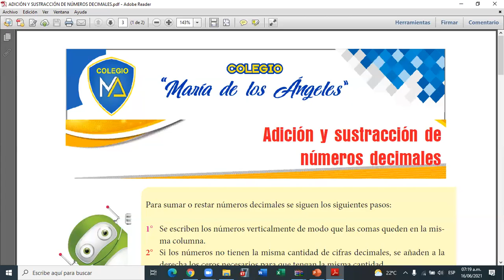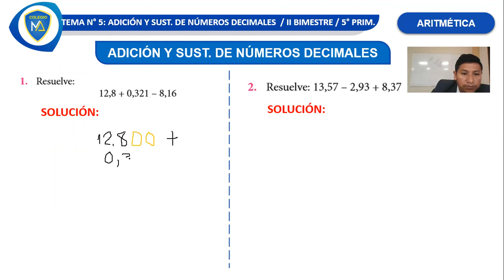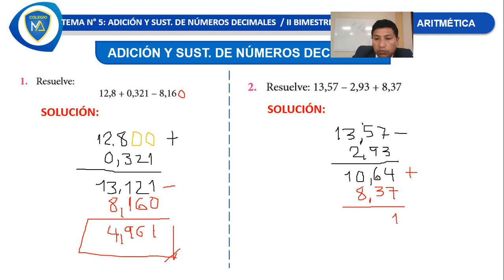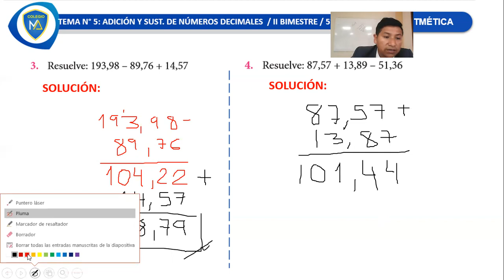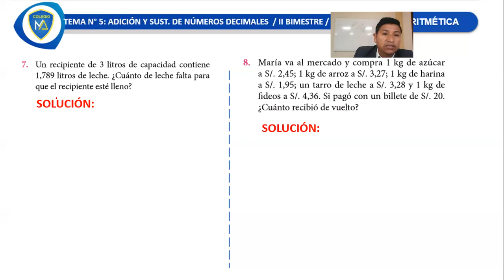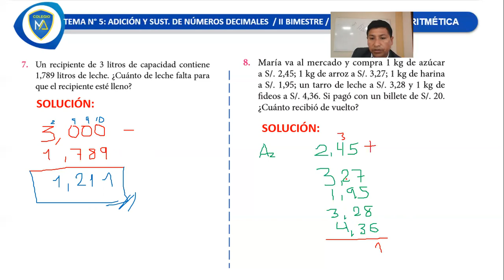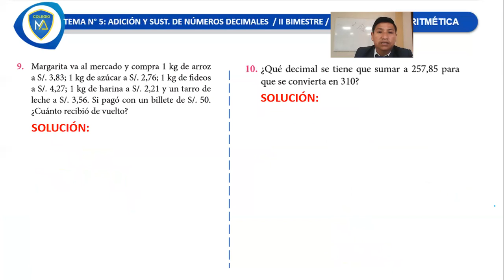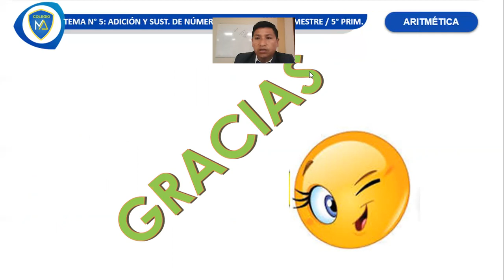ADICIÓN Y SUSTRACCIÓN DE NÚMEROS DECIMALES